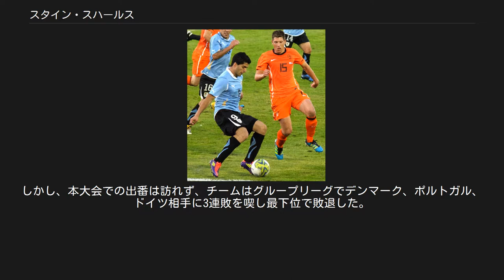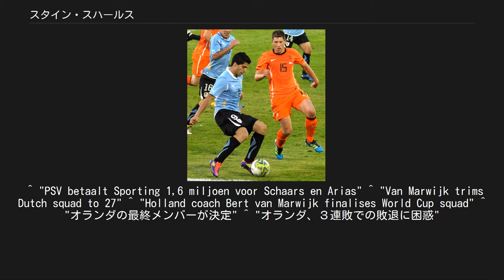スタイン・スハールス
ステファヌス・ヨハネス・"スタイン"・スハールス（Stefanus Johannes "Stijn" Schaars, 1984年1月11日 - ）は、オランダ・ヘルダーラント州ヘント出身のプロサッカー選手。
 フィテッセ[編集] 同胞のテオ・ボス監督に見出され、フィテッセの下部組織であるU-13チームに入団。
下部組織の各世代別を経て、2002-03シーズン終盤にトップチームへと昇格し、2003年3月9日のFCユトレヒト戦（アウェイ1-4敗北）で初出場を飾った。
2季目はシーズン途中にテオ・ヤンセンが移籍したこともあり出場機会を増やし21試合に出場。
2004-05シーズンは21試合4得点を挙げ、シーズンを7位で終了することに貢献した。
 AZ[編集] 2005年夏に同リーグのAZアルクマールと契約。
AZでの1季目である2005-06シーズンは、序盤戦に深刻な腰の負傷により数ヶ月離脱しており、2006年2月のユトレヒト戦（アウェイ2-3敗北）で復帰した。
しかし、翌2006-07シーズンはクラブが優勝目前に迫る一方で度重なる負傷から多くの試合を逃し、2007-08シーズンには公式戦全試合で欠場している。
また、2008年3月にチームの不振からルイ・ファン・ハール監督が辞任を表明した際、スハールスはケウ・ヤリエンスやダヴィド・メンデスと共に「僕たちは監督の下でサッカーをやりたい」と語ってファン・ハールを引き止めている。
2008-09シーズンは怪我に悩まされた昨季が嘘のように完全復活を果たしたスハールスは、ダビド・メンデス、デミー・デ・ゼーウ、マールテン・マルテンスと共に中盤で重要な役割を務め、クラブ史上2度目となるリーグ優勝に導いた。
同シーズンでの活躍にファン・ハール監督はスハールスを「シーズン最高の補強」と称している。
 2009-10シーズン開始時にヨハン・クライフ・スハールでSCヘーレンフェーンを破り優勝。
また、同シーズンから2011-12シーズン終了後に退団するまでの間に主将を務めた。
AZ在籍中はオランダのメディアから同じく中盤でプレイするイングランド代表MFのスティーヴン・ジェラードと視野性や技術力を比較された。
 スポルティングCP[編集] 2011年6月16日に移籍金85万ユーロでポルトガル1部のスポルティングCPと3年契約を締結。
スハールスは、アルベルト・ロドリゲスを始めアンドレ・カリージョ、エリアス、ファビアン・リナウド、オグチ・オニェウ、そして同胞のリッキー・ファン・ウォルフスウィンケルのようにドミンゴス・パシエンシア監督の下でルイス・ゴディーニョ・ロペス社長によって買われた数多くの外国人選手の1人となった。
 パシエンシア監督及びリカルド・サ・ピント監督の下で中心選手として起用され、リオ・アヴェFC戦（アウェイ3-2勝利）で移籍後初得点、次のヴィトーリア・セトゥーバル戦（ホーム3-0勝利）で本拠地初得点を挙げた。
移籍してから最初の数ヶ月間に安定したパフォーマンスを披露していたことで、FCバルセロナやオリンピック・マルセイユを含む欧州の強豪から関心を集めた。
同2011-12シーズンの国内リーグ戦は、ライバルのFCポルトとSLベンフィカ、そしてSCブラガに次ぐ4位と失望で終了したが、カップ戦での躍進にスハールスは重要な役割を果たした。
UEFAヨーロッパリーグ 2011-12ではアスレティック・ビルバオに敗れる（2試合合計3-4敗北）まで準決勝に進出し、タッサ・デ・ポルトガルではアカデミカ・コインブラに敗れたものの決勝戦進出に貢献した。
同2011-12シーズン終了後に同胞のマルティン・ヨル監督率いるイングランド1部のフラムFCへ移籍する噂が浮上した。
 最終的に残留し2012-13シーズンを迎えたが、負傷により手術することになり、公式戦数試合の欠場が決定。
2012年10月4日にUEFAヨーロッパリーグ 2012-13のヴィデオトンFC戦で復帰を果たした。
 スハールスとルイス・スアレス PSV[編集] 2013年7月13日に同僚のサンテ...